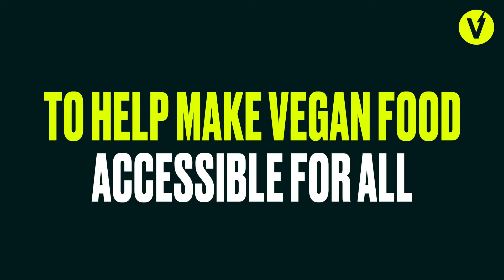One Million Vegan Meals Donated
A big part of creating a vegan world is making nutritious vegan food and resources accessible to more people… wouldn’t you agree?

What we’ve learned from this global food solidarity initiative has changed us forever, so we decided to evolve.

Through our food solidarity initiatives, we have witnessed how people around the world are using veganism to create community, build resilience, and fight injustices. This has influenced the evolution of Million Dollar Vegan and the new direction we are taking.

✊ Because of this, now as Gen V, we are committed more than ever to aid and work with individuals and communities across the globe to help them embrace a kinder, safer plant-based food system that benefits ALL of us.

💚 A vegan world can feed more people and cause less harm, so please join us in helping to create that world by trying vegan with us today.